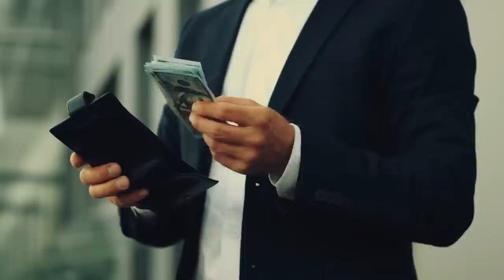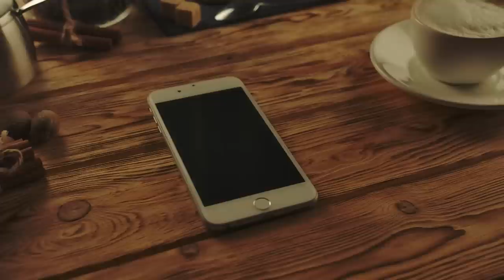Parents Abandoned Son For Being "Blind". Years Later, He Paid Them a Shocking Visit!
Max was a happy and healthy child, but his world was turned upside down when he suddenly and unexpectedly lost his eyesight. Unable to cope, his parents abandoned him. But years later, Max paid them a shocking visit! This is a story that will shock you to your very core, and prove to you that revenge really is a dish best served cold.